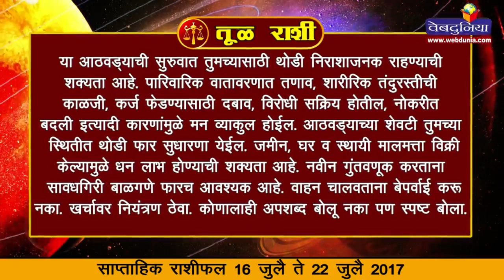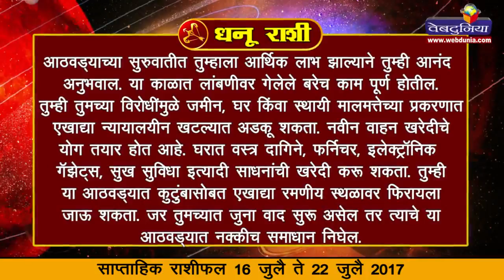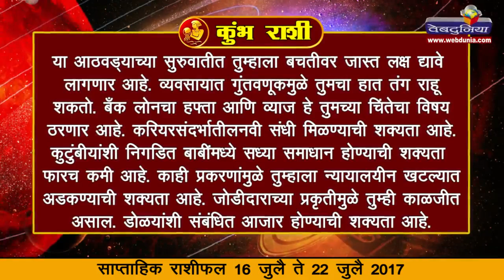साप्ताहिक राशीफल 16 जुलै ते 22 जुलै 2017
मेष :  हा आठवडा फारच अनुकूल आहे. धन प्राप्तीचे योग आहे. व्यवसायी व नोकरीपेशा लोकांना स्वत:चे कार्य संपादनासाठी भरपूर संधी मिळण्याची शक्यता आहे. जमीन, घर व स्थायी मालमत्तेशी निगडित कार्यांमध्ये तुम्ही गुंतवणूक करू शकता.